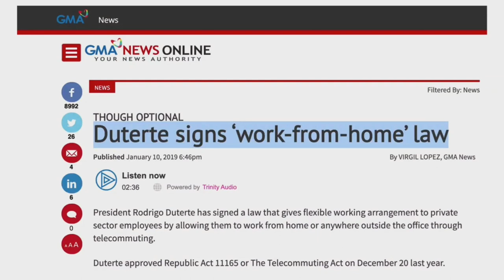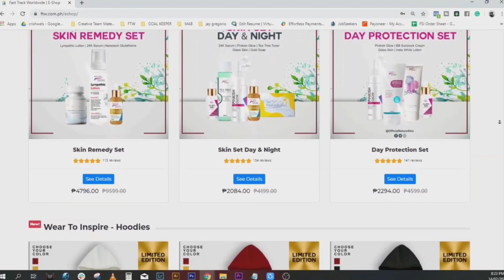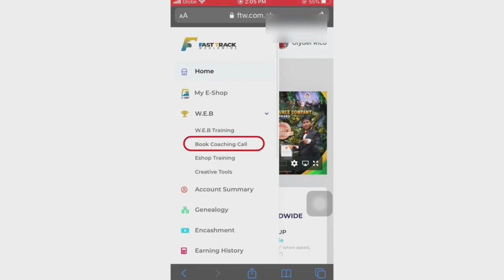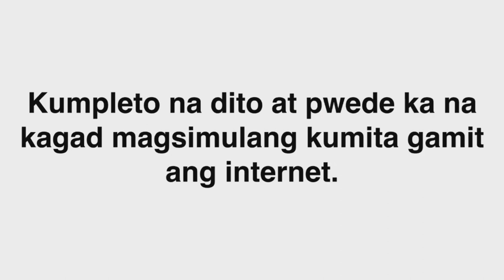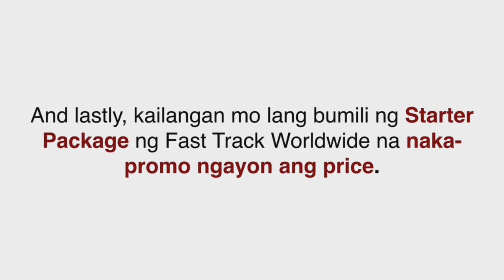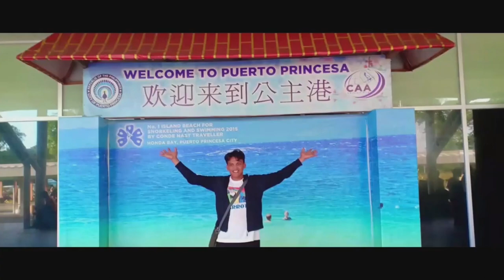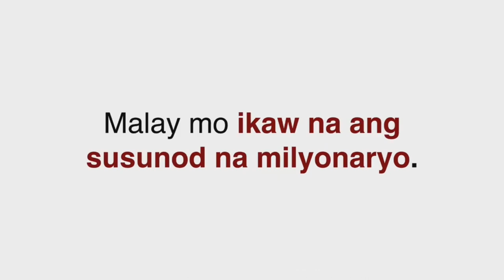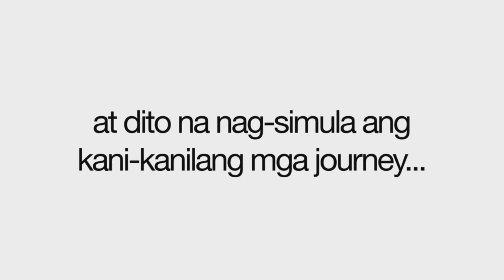HOMEBASED JOB 2020||FREE TRAINING GUIDELINES||HOW TO EARN MONEY ONLINE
We believe in smart and hardwork, adding values and serving others. And that's what contain from my Review. As stated by law, we cannot guarantees about your own ability to get results or earn money with this information. program or strategies. We don't know you,your results in life are up to "YOU."